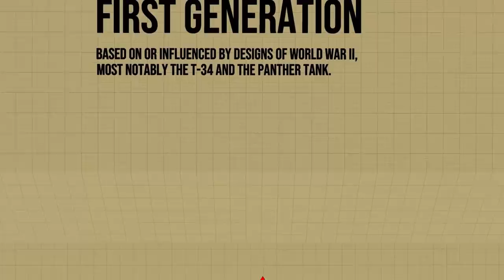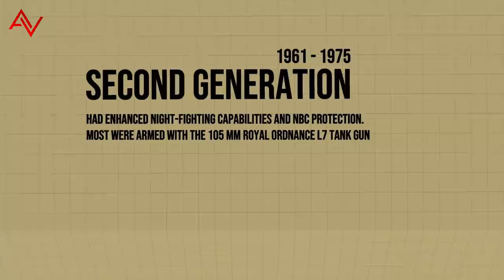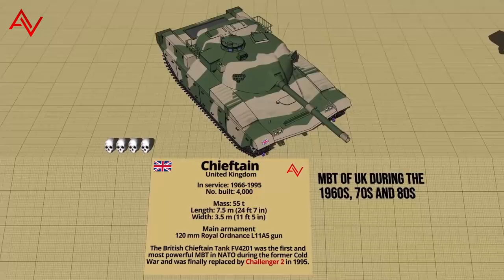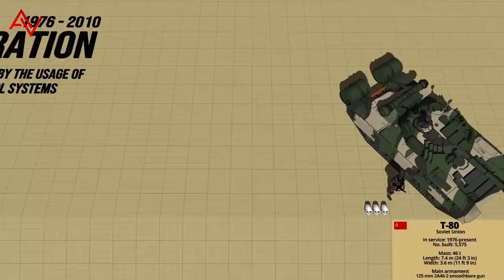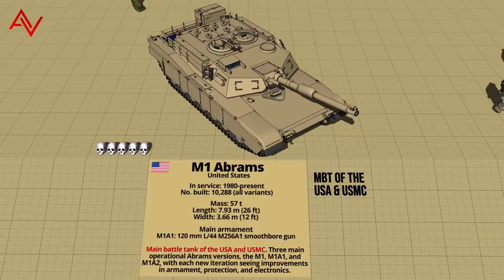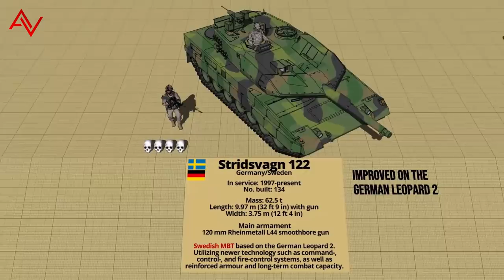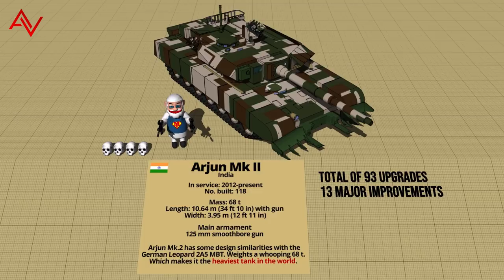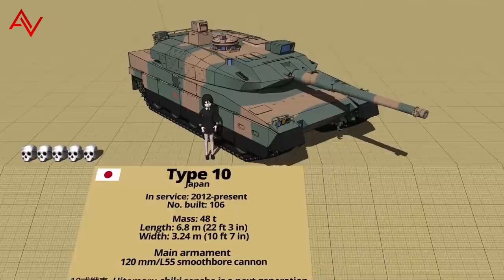Most Feared Main Battle Tanks by Generation 3D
Leopard 2A7+ and M1A2C Abrams has arrived !

Most Feared Powerful Main Battle Tanks MBT by Generation 3D
FEATURING
FIRST GENERATION
Centurion
T-54/T-55
M47 Patton
M48 Patton
Type 59
Sho't
Type 61

SECOND GENERATION
T-62
M60A1 Patton
Leopard 1
Vijayanta
T-64
AMX-30
Chieftain
Stridsvagn 103
Panzer 68
T-72
Type 74
Merkava MK 1
OF-40
TAM
CM-11 Brave Tiger
Al-Zarrar

THIRD GENERATION
T-80
Leopard 2
M1 Abrams
Challenger 1
K1
Merkava MK III
Type 90 Kyu Maru
M1A2 Abrams
Leclerc
T-90
PT-91 Twardy
C1 Ariete
TR-85M1 Bizonul
Stridsvagn 122
Challenger 2
Al-Khalid
T-84 Oplot-M

MODERNIZED
Merkava IVm
T-90M
Arjun Mk II
Type 99A
Leopard 2A7+
Karrar
M1A2C Abrams
Leclerc XLR

FOURTH GENERATION
Type 10
K2 Black Panther
Altay
T-14 Armata

𝐌𝐔𝐒𝐈𝐂

𝟑𝐃 𝐌𝐨𝐝𝐞𝐥𝐬
- own creations
- 3D Warehouse (Awesome)